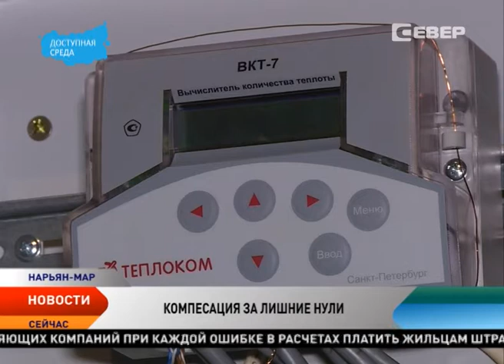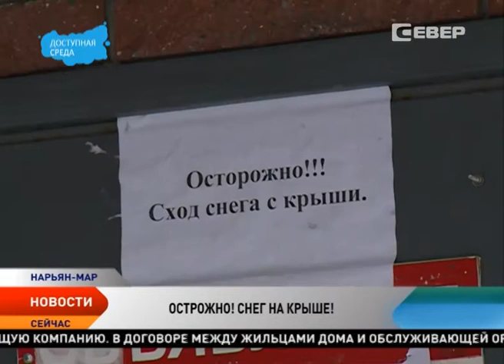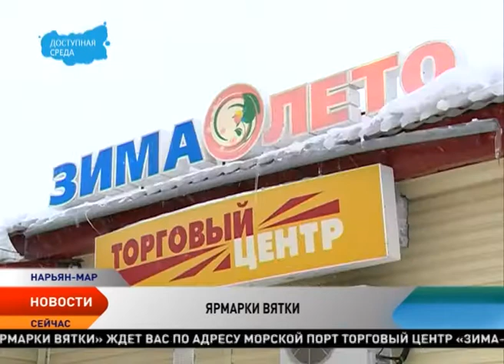Новости Ненецкого округа от 11.02.2016 (с субтитрами)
Новости Ненецкого округа:

В Нарьян-Маре очередное потепление обернулось массовым сходом снега с крыш.

«Раздутые» счета за жилищные услуги обернутся штрафами для управляющих компании.

НАО в лидерах среди регионов России по срокам выдачи разрешений на строительство.

Кабинет министров готовит новый план поддержки экономики.